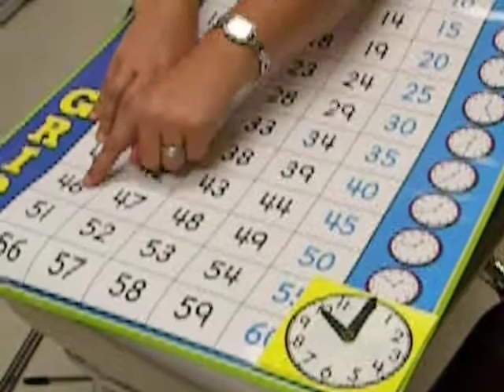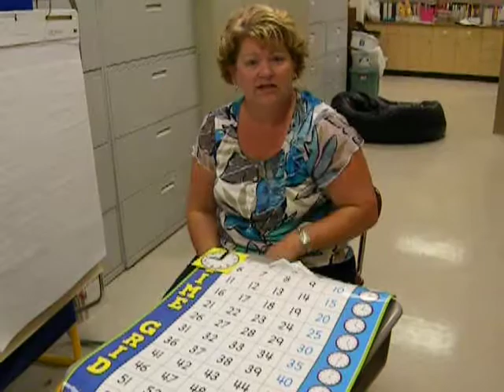Lorri Swafford Video MFP DSCN6235